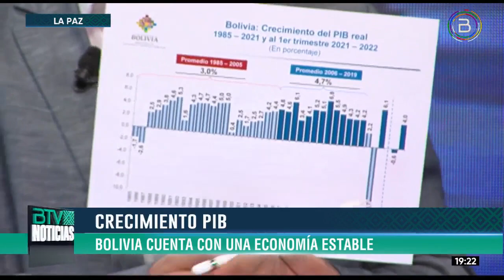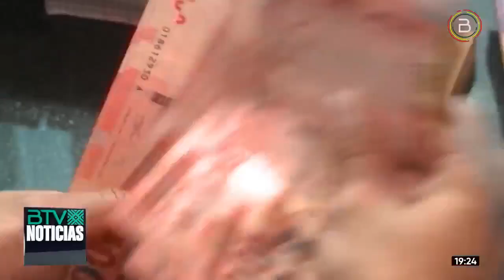Crecimiento del PIB refleja que Bolivia cuenta con una economía estable